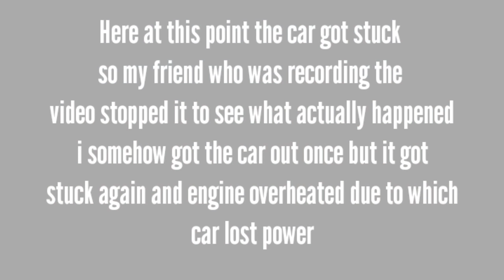Tata nano khet ki daldal ma phas gyi... 😫😫😫engine seized tractor bhi nhi bacha paya ab kya hoga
Inspired from-Arun Panwar

tata nano

tata nano twist

nano twist

nano

nano car review

tata nano twist xt

tata nano xt

nano for sale

nano twist xt 2016

nano xt

nano xta review

new tata nano 2022

tata nano 2012 model review

tata nano xta